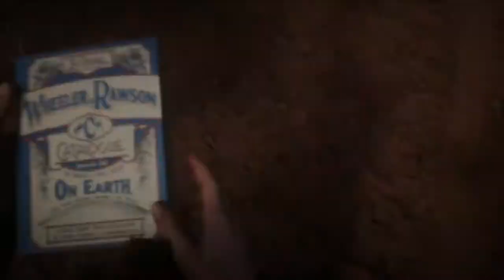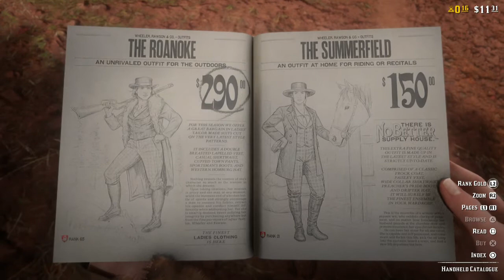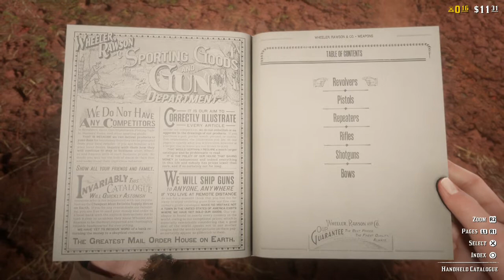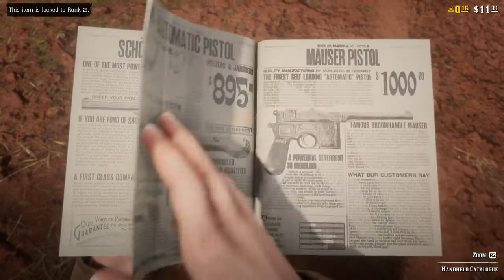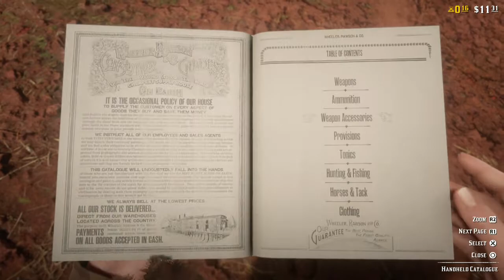نقاش: وضع ريد ديد 2 اونلاين مايطمن